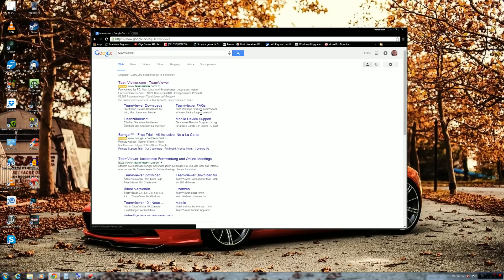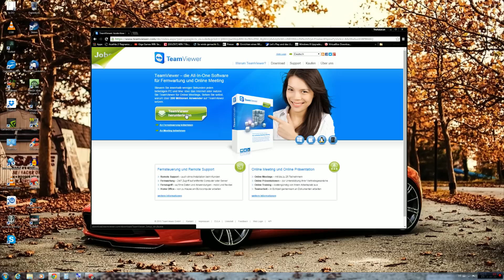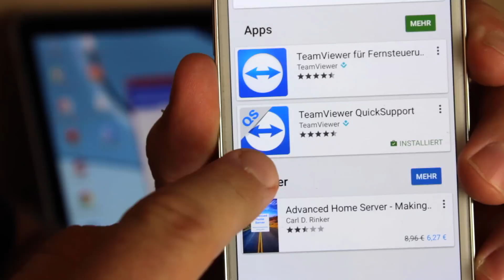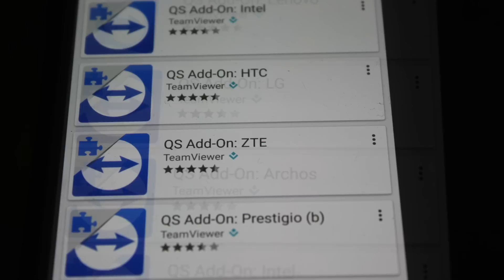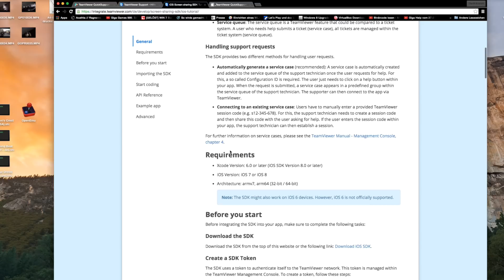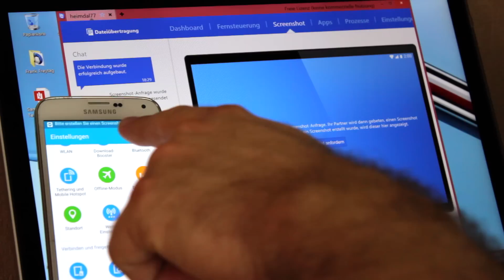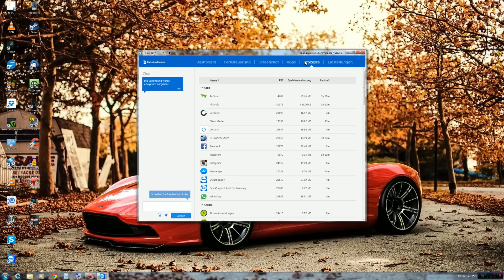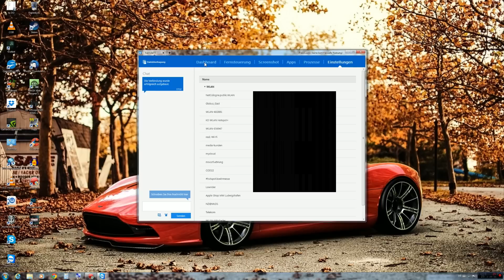Smartphone Fernsteuern - Android Handy - Tablet Remote Fernwartung - TeamViewer QS - TheAskarum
Mit TeamViewer QS Android Smartphones und Tablets Fernsteuern und Fernwarten. Oder auch als Android Screencast verwenden.
TeamViewer Quick Support bietet euch eine 1:1 Bildschirmfreigabe euer Android Devices, und über Umwege über Apple iOS Geräte.

Die beste Drohne

Die schnellste Speicherkarte

Meine Kamera

Die YouTuber Vloger Cam

Mein Rechner

Mein Notebook

Mein Smartphone

Der schnellste USB Stick

Die schnellste externe SSD

Mein Protein

Mein Pre-Workout Booster